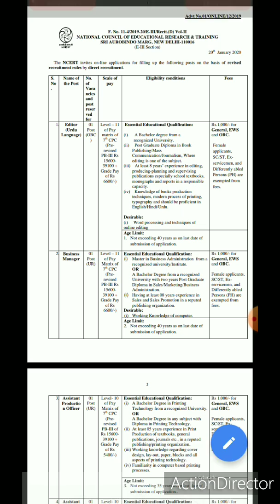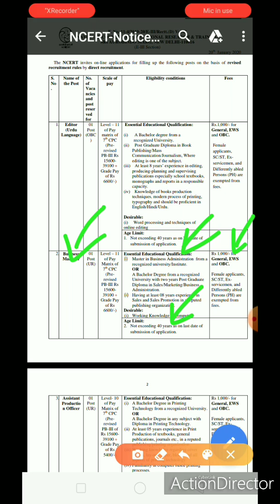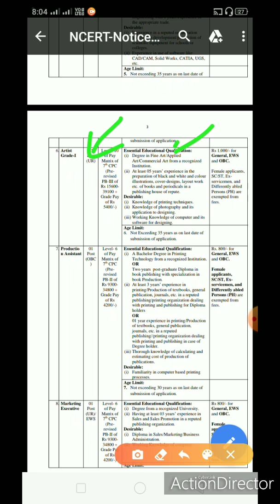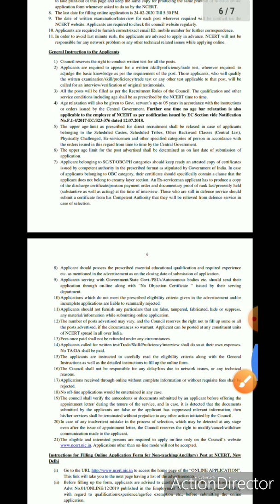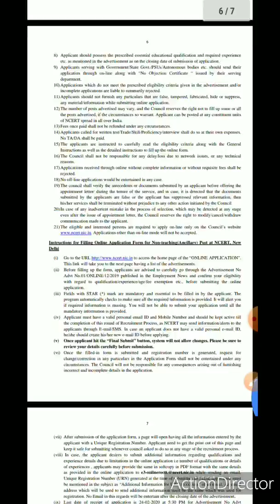NCERT Recruitment 2020 || NCERT भर्ती 2020